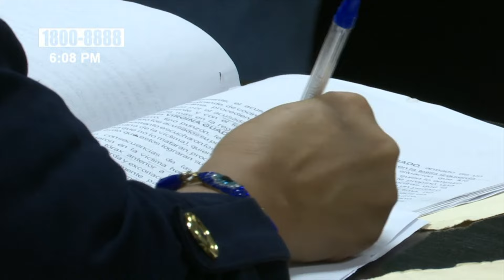Enfrenta juicio en Managua por querer dejar a un caponero «como pascón»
En los juzgados de Managua, el joven Julio César López Salgado ha sido acusado del delito de homicidio frustrado.

Este crimen fue supuestamente cometido por el acusado, junto a Mario José Arróliga Salgado y Virginia Guadalupe Cárcamos Morales, quienes intentaron robar al dueño de una caponera en el barrio Bertha Díaz, en Managua. Sin embargo; las cosas se les salieron de control y casi matan a la víctima.